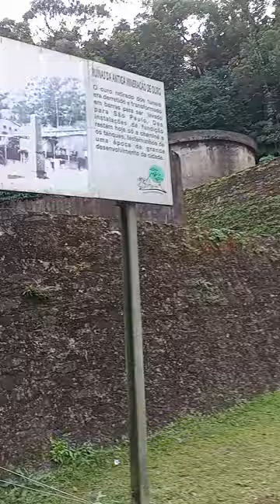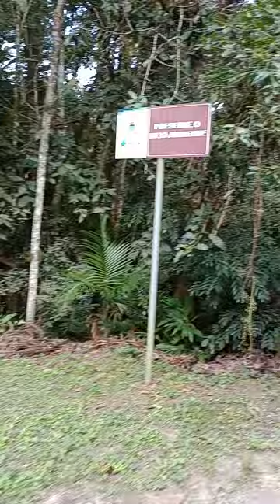passeio em Apiai SP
RONI E MARIA nossas viagens